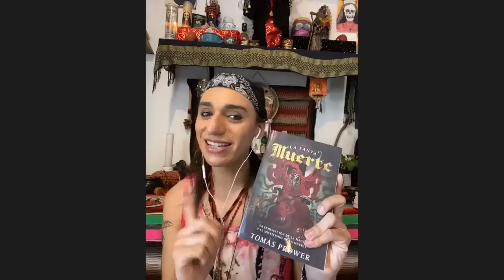La Santa Muerte, Working With Death & Brujeria with The Wicked Witch of LA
Go Follow Fransisco!

La Santa Muerte: Unearthing the Magic & Mysticism of Death

Morbid Magic: Death Spirituality and Culture from Around the World

17-55mm f/2.8 Lens ➤
50mm/F1.4 Lens➤
35mm/F1.4 Lens➤